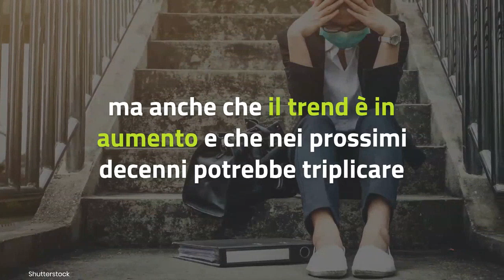Abituiamoci alle pandemie: probabilmente ne vivremo un'altra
Secondo lo studio di un team di ricercatori è probabile che nel corso della nostra vita vivremo un'altra pandemia

LEGGI ANCHE PFIZER STUDIA UNA TERZA DOSE MISTA CON ALTRI VACCINI